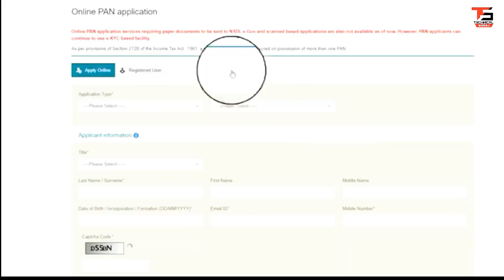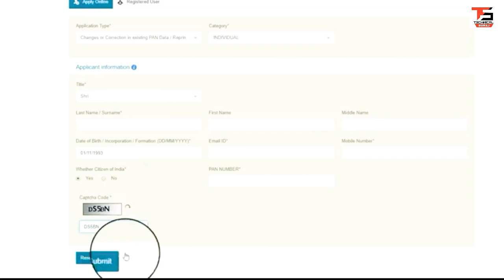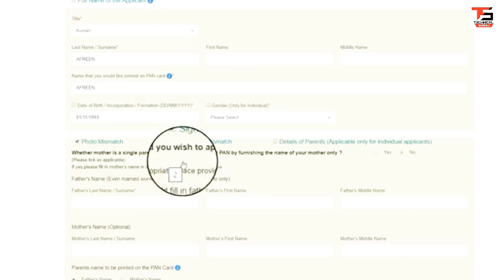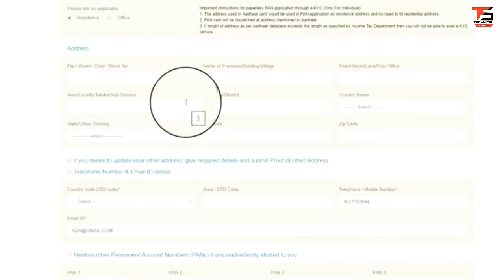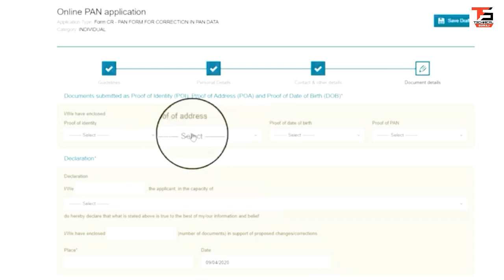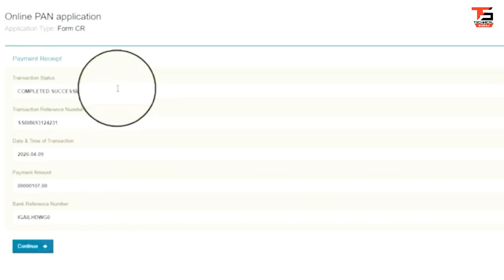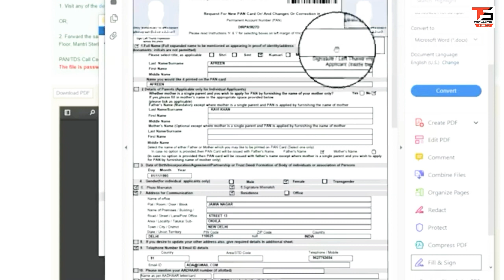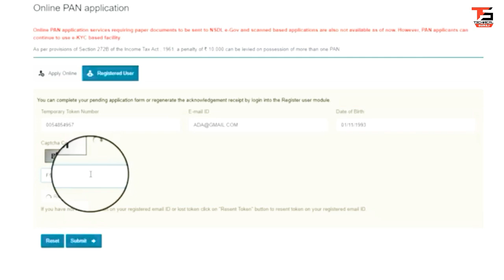How to correction in PAN Card online || change-Name,D.O.B,photo and address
new pan card kaise apply kare
how apply new pan card in 2020
2020 me pan card banaye
apply minar PAN allotment letter
What is PAN allotment
pan kard use how to get  Free online pan card correction
how to apply pan card name change
how to apply correction in pan card
pan card banaye
dost pan card banaye free me apna khud ka mobile phone se new  pan card banaye income-tax ke liye jaruri pan card new apply kare ab free pan card banaye online pan card bilkul free me pan card
easy and few stap me ab new pan card online ghar baithe apply kare
or 5 minutes me new pan card banaye
free pan card banaye sirf 1 minutes me pan card
pan card apply karne ke bad 5 minutes me download kare bilkul free pan card
2020 me pan card banaye
pan kard use
pan card banaye
dost pan card banaye free me apna khud ka mobile phone se new  pan card banaye income-tax ke liye jaruri pan card new apply kare ab free pan card banaye onlinenew pan card online kaise kare
2020 me pan card banaye
pan kard use
pan card banaye
2020 me pan card banaye
pan kard use
pan card banaye
dost pan card banaye free me apna khud ka mobile phone se new  pan card banaye income-tax ke liye jaruri pan card new apply kare ab free pan card banaye new pan card online kaise kare
2020 me pan card banaye
pan kard use
pan card banaye
dost pan card banaye free me apna khud ka mobile phone se new  pan card banaye income-tax ke liye jaruri pan card new apply kare ab free pan card banaye onlinehow

WELCOME]  TO